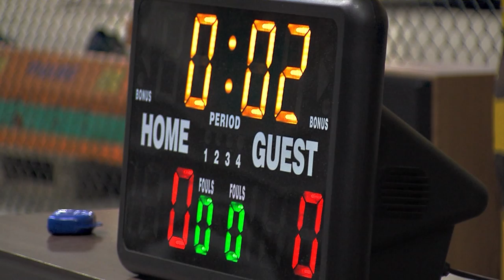Ramstein Jiu Jitsu Club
The Ramstein Brazilian Jiu Jitsu Club is located at Rhine Ordinance Barracks and they meet Mondays, Wednesdays and Fridays from 6-8pm. The club is open to people of all ages. For more information on the Ramstein Jiu Jitsu club check out their Facebook at: